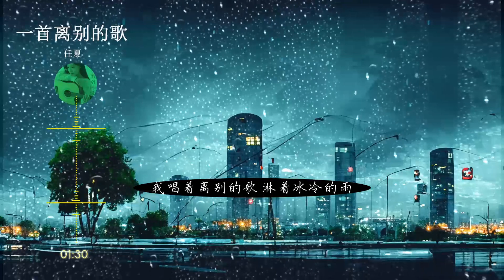2023華語網絡流行音樂 ||《一首離別的歌》|| 任夏 || 動態歌詞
一首離別的歌
作词：任夏
作曲：曲多美
演唱：任夏
编曲：江厉
和声编写/和声：谌宥
人声编写：迟色
混音师：浓汤宝
制作人：何文宇
监制：熊磊/王腾飞
宣发策划：安琪拉/张俊峰
发行人：韦琪
发行公司：万象星云
宣发：星云计划
一部悲伤的电影
看到哭红了眼睛
轰轰烈烈的爱情
却遗憾了结局
此刻的我好想你
只是觉得好可惜
当初也曾甜如蜜
最后陌生了关系
我听着离别的歌 吹着孤独的风
回忆够我念一生
我唱着离别的歌 淋着冰冷的雨
我们再也回不去
我听着离别的歌 喝着孤独的酒
解不开思念的愁
我看着离别的人 想起你的温柔
等待却没了尽头
此刻的我好想你
只是觉得好可惜
当初也曾甜如蜜
最后陌生了关系